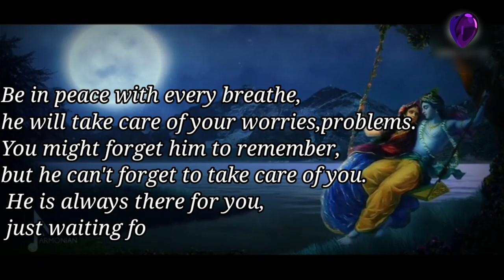Just say Hare Krishna to resolve all the stress of Life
Hey! I'm Sheetal Chavan. I love to incorporate my thoughts in writing. Trying to spread some messages through short quotes. Hope you guys like it and please give suggestions for betterment.